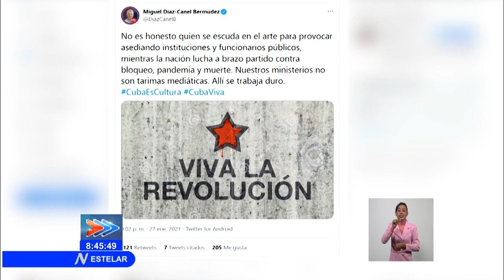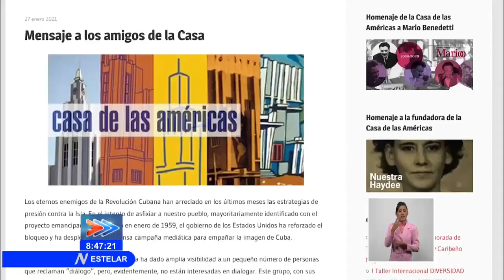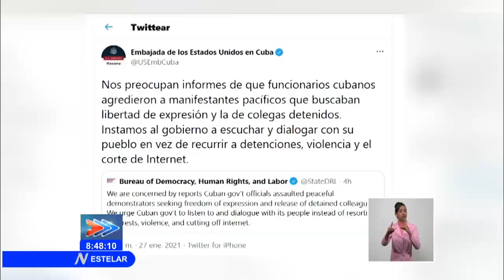Fracturar la cultura, lo que no se puede permitir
La cultura cubana es alma, energía, escudo y espada de la nación como la definieran Martí, Fernando Ortiz y Fidel. En los últimos meses, fracturar la cultura y generar cismas entre artistas e intelectuales, se ha convertido en una misión para los que pretenden desestabilizar el país. Lo sucedido ayer, frente al Ministerio de Cultura, es otra evidencia de ese objetivo.